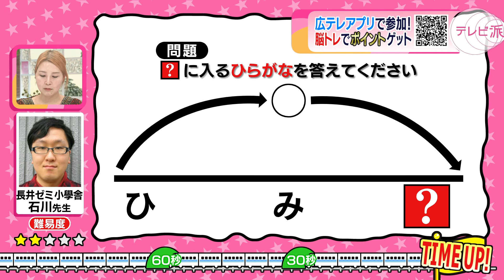【街かど脳トレ過去問_20230905】_テレビ派「アプリで街かど脳トレ」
2023年9月5日に広テレで放送された夕方情報番組「テレビ派」コーナー「街かど脳トレ」の内容です。

■テレビ派の人気コーナー「街かど脳トレ」とは
　夕方5時45分頃に放送中！ 広テレアプリ（無料）から制限時間内に脳トレクイズに参加することができ、アプリ参加者全員と順位を競うことができます。 トップ3は、最速！脳トレ王として番組内でニックネームと回答秒数が発表されます。ピタリ賞にはプレゼントも！ 広テレアプリでは、街かど脳トレの放送開始時間や正解した順位が一目でわかります。

■広テレアプリ（無料）
　・対応機種・OS: iOS 11.0 / Android OS 9.0以上